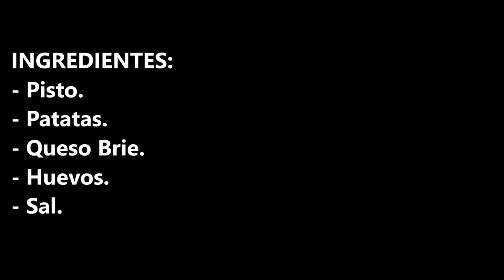TORTILLA DE PATATAS CON PISTO Y QUESO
Tortilla de patatas con pisto y queso una receta de aprovechamiento que te va a encantar.

INGREDIENTES:
- Pisto.
- Patatas.
- Queso Brie.
- Huevos.
- Sal.